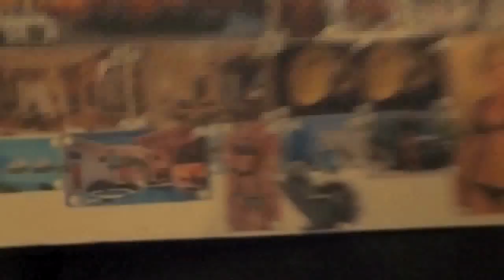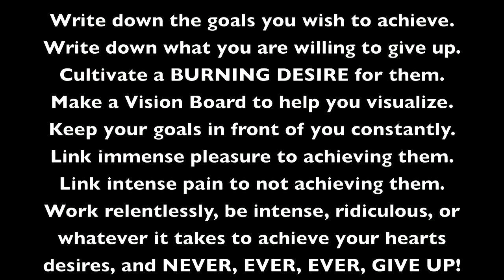The Secret to Goal Achievement By Cesar Rodriguez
In this video I lay out a simplified workable formula for achieving any goal in record time as well as take you around my house to show you real life examples of goals I had, have now achieved, and share with you the sacrifices I made in order to achieve them. I also share with you some of my current goals and sacrifices I'm currently making. There are other things that you can do to pour fuel on the fire of your dreams, but this is a good starting point for anyone who wants to know "The Secret To Goal Achievement".